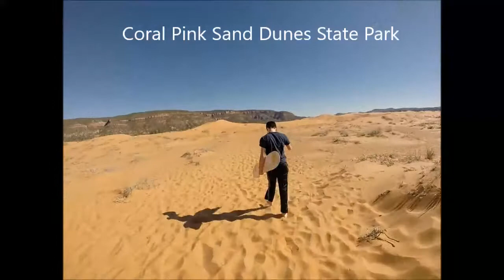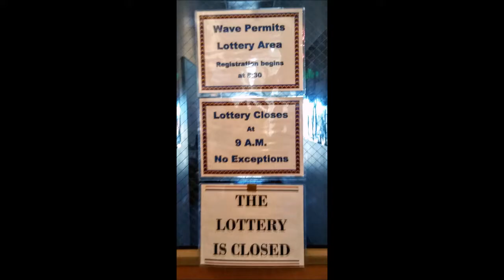Spring Break 2017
Brought the family to Kanab in Southern Utah for Spring Break.  The main goal was to volunteer at Best Friends Animal Sanctuary, but I have a number of side adventures planned, culminating with a 2-day, 21-mile backpack of Buckskin Gulch/Paria River.  A big thanks to Maya, Cameron and Jayne in indulging me as I share these adventures with you.